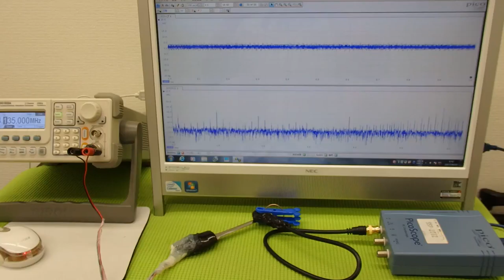超音波の発振制御システム ultrasonic-labo